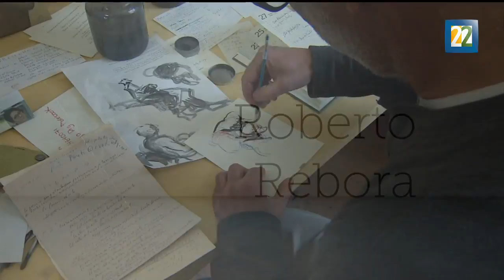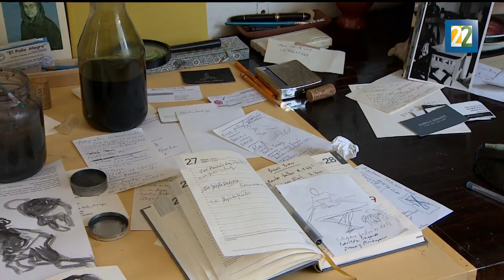Pulsiones. Roberto Rébora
En esta ocasión en Pulsiones con Angélica Abelleyra hablamos sobre la pintura de Roberto Rébora y la materia como discurso de un pintor.